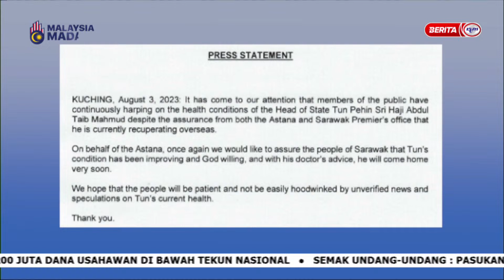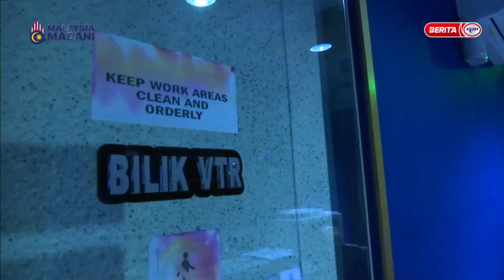3 OGOS 2023 - i-IBAN